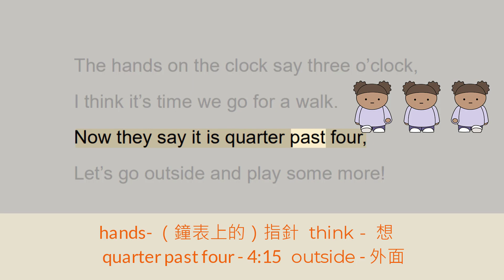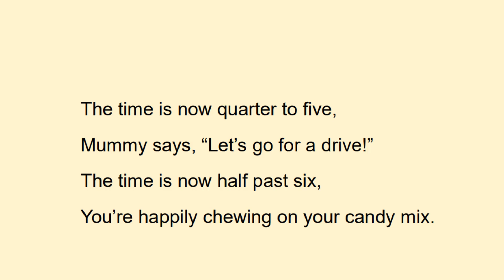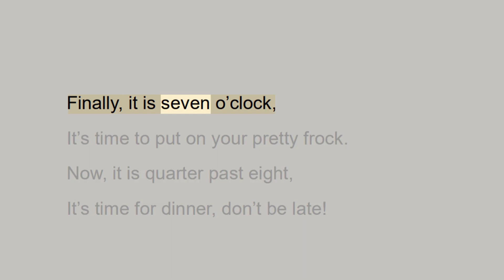English reading comprehension /Level 1: What time is it ?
英文閱讀/英文學習/英文聆聽

影片製作:一篇文章分兩種方式朗讀，第一種方式是加了詞彙解釋，使大家可以容易了解文章內容，第二次朗讀會省略詞彙解釋，目的可以集中感受，領略英文的句子結構，音韻等。